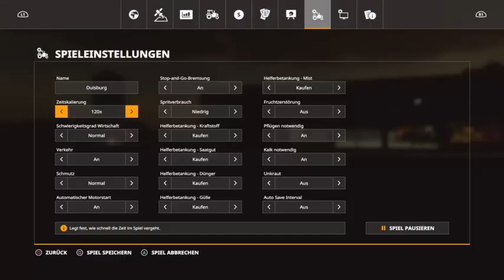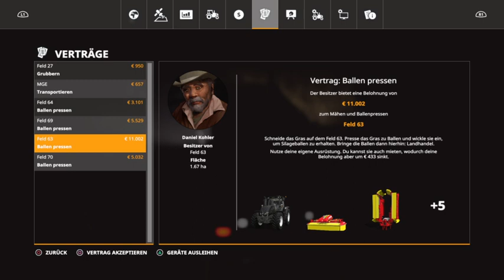Duisburg auf dem Bauernhof von Patrick #27 PS4/Ger